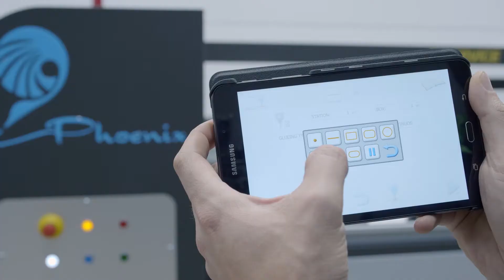Glue machine for corrugate display - F Service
Glue plotter machine  Phoenix - by F Service Automation Srl.
The original PHOENIX Made in Italy
Top gluing machine for your Cardboard Display, Pos, Pop, Pallbox, Totem
Hot melt and cold glue. Simple programming by tablet.